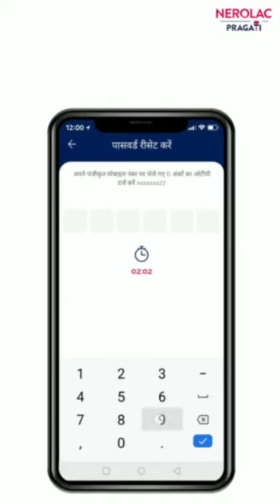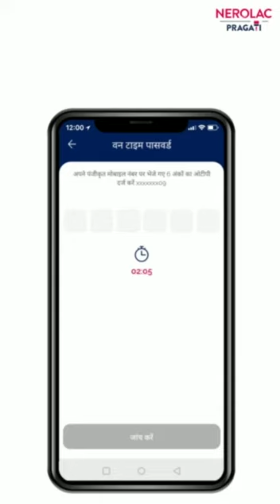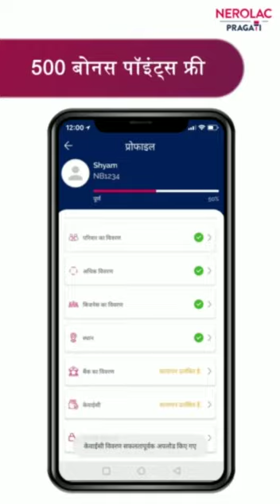‎@Nerolac Paints India nerolac pragati (1)